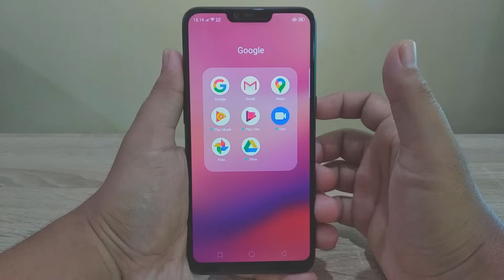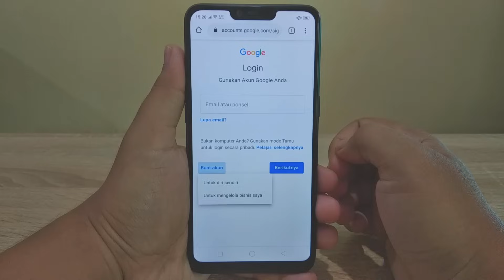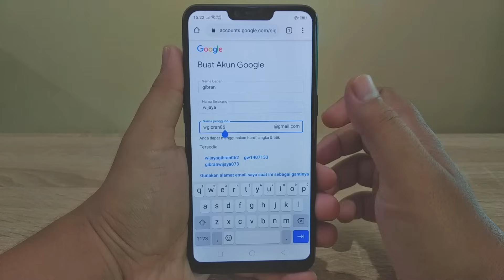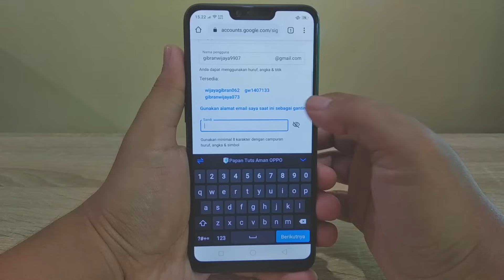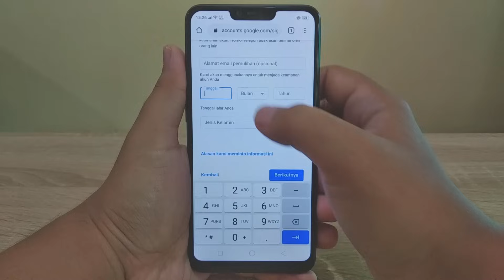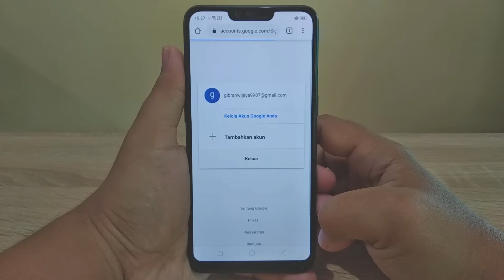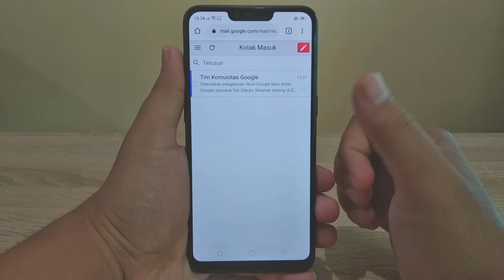Cara Membuat Akun Google Baru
cara membuat akun google baru sangat mudah untuk dilakukan, google memberikan kemudahan dan dapat di pastikan setiap orang bisa membuat akun google dengan tampilan serta bahasan yang mudah di pahami.

Dengan membuat akun google maka memberikan akses kepada pengguna untuk bisa menggunakan semua fitur dan layanan yang ada di google. Seperti google drive, google translate, google maps, gmail dll.

Akun google baru menawarkan fitur serta layanan yang bisa digunakan untuk mempermudah kegiatan harian, bekerja dan berwisata.